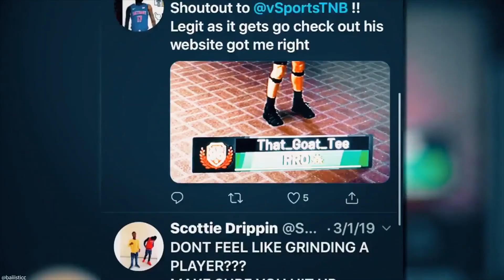TOP 10 BEST SNIPE FILTERS TO USE RIGHT NOW IN NBA 2K20 MYTEAM! SECRET GALAXY OPAL FILTERS! NBA 2K20